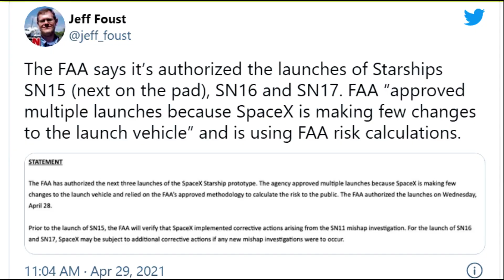SpaceX Starship SN15 1st test flight scrubbed for Friday | Heading home to predawn Sunday splashdown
SpaceX may launch its latest Starship prototype from the company's Starbase test site in South Texas soon, but exactly when is unclear.
Starship SN15 ("Serial No. 15"), SpaceX's newest vehicle, could fly on a high-altitude test soon from the company's facility near Boca Chica Village in South Texas. Officials with Cameron County, which includes the test site, lifted a road closure alert today (April 30) for a potential test flight
Right in the nick of time for a high-altitude flight test scheduled as early as Friday, April 30th, SpaceX has secured an FAA license to launch Starship prototype SN15 and simultaneously received an FCC permit to operate a Starlink dish installed on the rocket.
On Wednesday, the Federal Aviation Administration (FAA) announced that it has authorized SpaceX's plans to launch SN15, as well as two more vehicles — SN16 and SN17 — in the weeks ahead.
"The FAA has authorized the next three launches of the SpaceX Starship prototype," FAA officials wrote in a statement. "The agency approved multiple launches because SpaceX is making few changes to the launch vehicle and relied on the FAA's approved methodology to calculate the risk to the public. "
SN15 is SpaceX's fifth version of Starship to fly in less than five months. SpaceX conducted engine tests of the rocket earlier this week to set the stage for the upcoming launch.
The first Starship to fly, SN8, launched Dec. 9 and flew well, but crashed during landing. Each of the three other Starship flights (of SN9, SN10 and SN11), had similar fates. The SN10 launch did manage to land but exploded a few minutes after touchdown. None of those flights aimed for space, instead targeting an altitude of 6.2 miles (10 kilometers).
SpaceX is developing the Starship vehicle as part of a fully reusable heavy-lift launch system that will also include a massive booster called Super Heavy. SpaceX founder and CEO Elon Musk has said Starship will be the core of the company's deep-space rocket fleet for trips to the moon and Mars.
NASA has tapped the Starship vehicle to land its Artemis astronauts on the moon. SpaceX has also sold a private flight around the moon using Starship to Japanese billionaire Yusaku Maezawa, who is searching for eight crewmembers to fly with him.